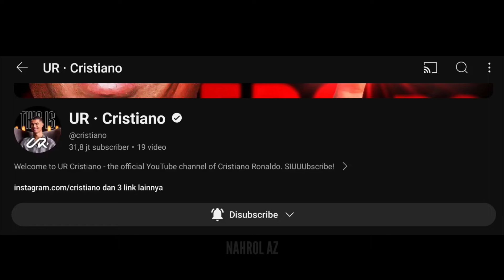YOUTUBE CRISTIANO RONALDO